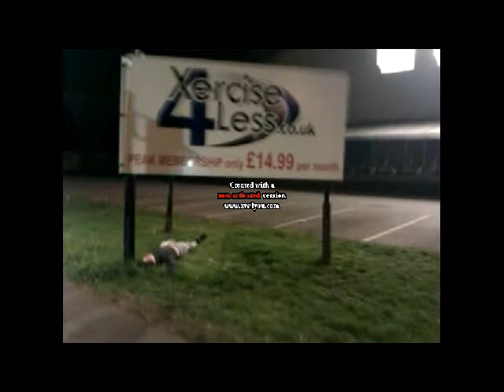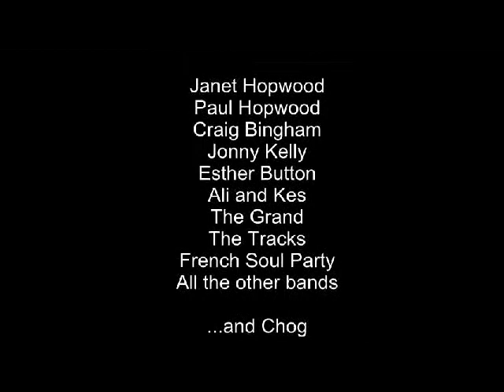Archean Soundtrack Northern Tour Diary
Award Winning Tour Diary from "Archean Soundtrack"

Previously won awards for.

*Best Editing*
*Best Tour*
*Best Looking*
*The First Black Man in Wakefield Award*
and...
*Psychic Mind Power Award*

Also nominated for...
*Best Supporting Actor: Jonny Kelly*
*Best on screen kiss: Jonny Kelly

Funded by the Chicken-Dog Appeal.

Thanks to everyone involved. We really mean it.
Love xxx